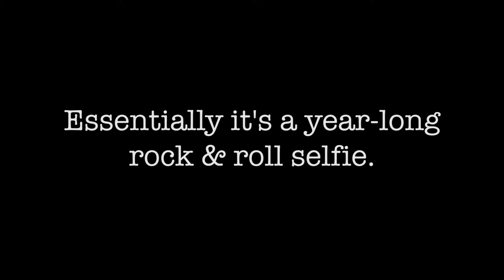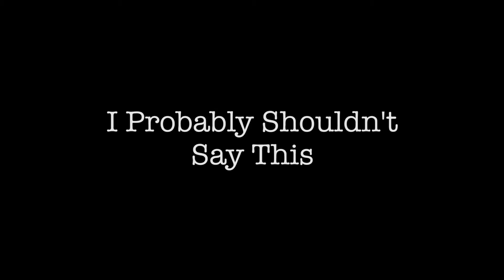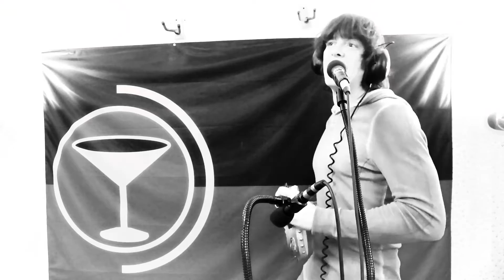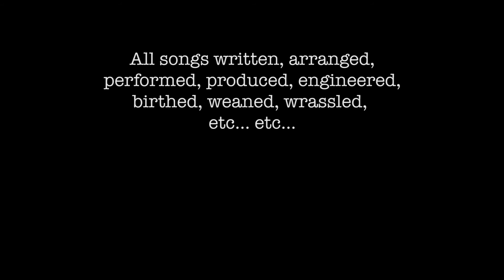Blue Ajay's meatball Surgery. Video Album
10 new songs recorded over 12 months. Essentially a year-long rock & roll selfie.

All songs written & recorded by Blue Ajay at the Naked Acre Compound Studio 2015/2016 Sanity Check Musec, Inc. ASCAP

Everything at Sanity Check dot net

Note: Though most of these songs have appeared here previously - this version contains the final mixes/masters from the album "Meatball Surgery."